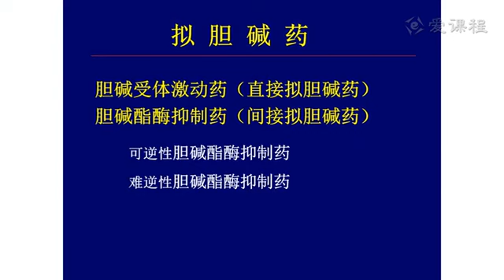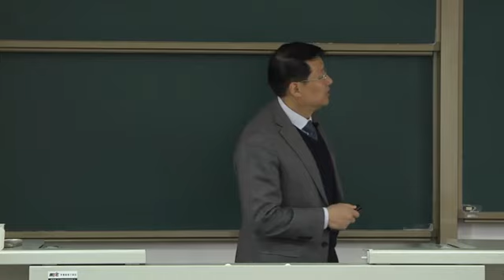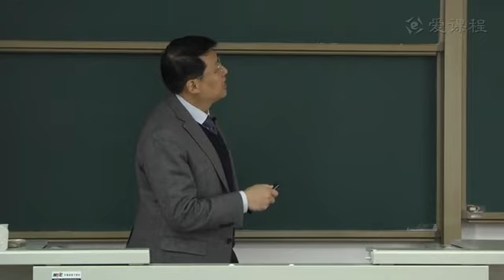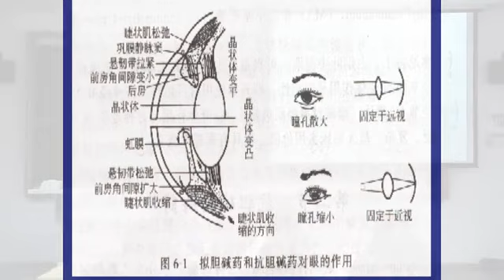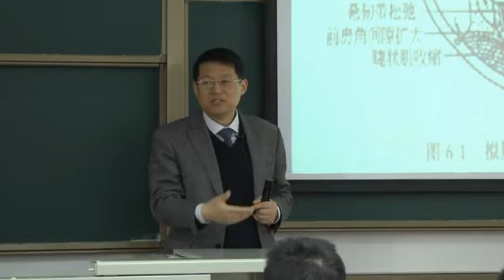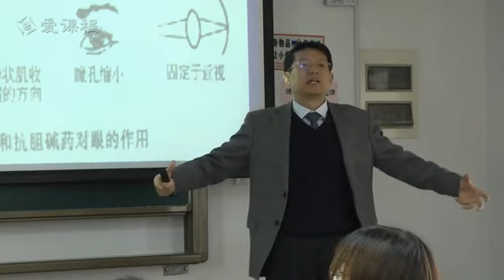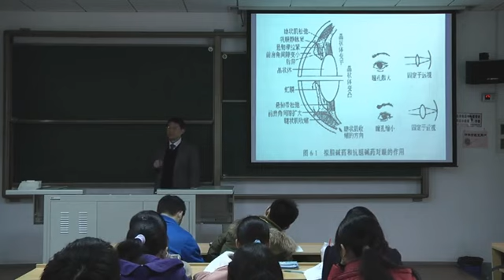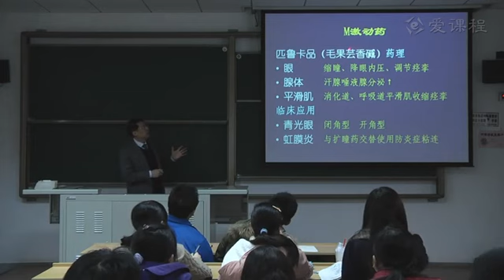13 教学录像 药理学第十讲 拟胆碱药 复旦大学 药理学